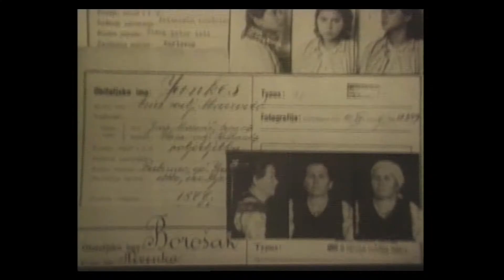Ovo je naša borba!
Odajemo počast ženama koje su dale doprinos razvoju Crne Gore. OVO JE NAŠA BORBA!